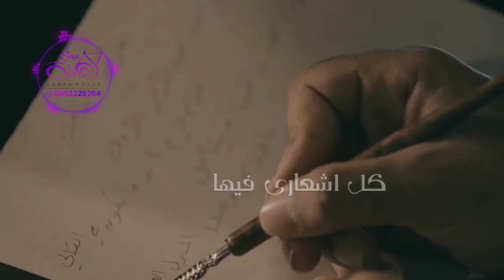شيله سعوديه مامثلها بنيه 2022 | شيله زينك من الاخر يام الحلا فاخر | اداء والحان عز السعود